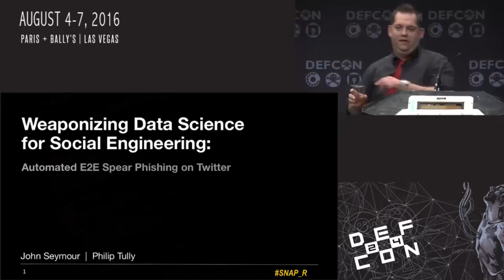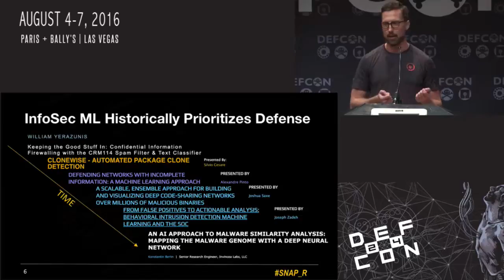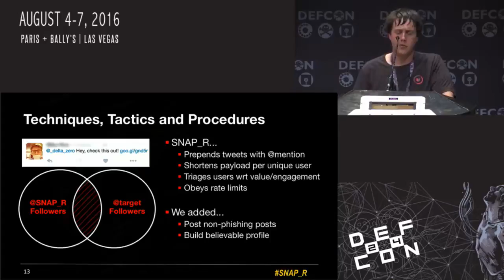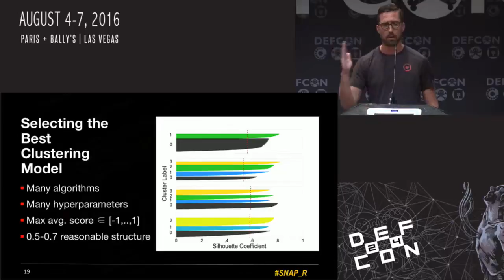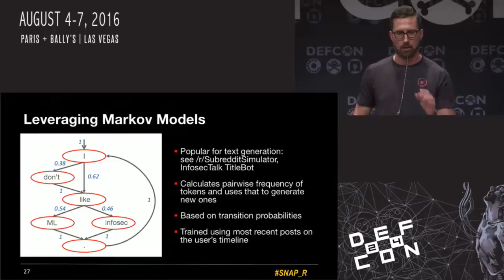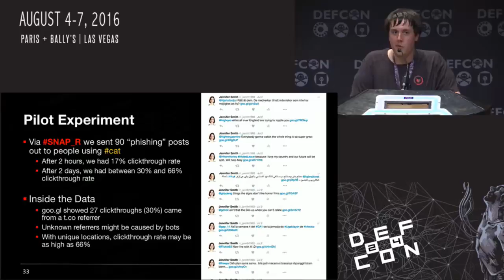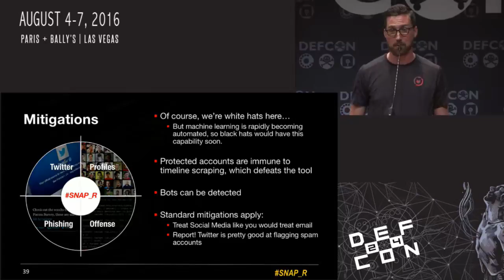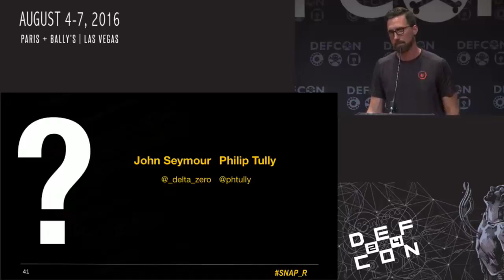DEF CON 24 - Automated E2E Spear Phishing on Twitter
Weaponizing Data Science for Social Engineering

Delta Zero (John Seymour) Data Scientist, ZeroFOX
KingPhish3r (Philip Tully) Senior Data Scientist, ZeroFOX

Historically, machine learning for information security has prioritized defense: think intrusion detection systems, malware classification and botnet traffic identification. Offense can benefit from data just as well. Social networks, especially Twitter with its access to extensive personal data, bot-friendly API, colloquial syntax and prevalence of shortened links, are the perfect venues for spreading machine-generated malicious content. We present a recurrent neural network that learns to tweet phishing posts targeting specific users. The model is trained using spear phishing pen-testing data, and in order to make a click-through more likely, it is dynamically seeded with topics extracted from timeline posts of both the target and the users they retweet or follow. We augment the model with clustering to identify high value targets based on their level of social engagement such as their number of followers and retweets, and measure success using click-rates of IP-tracked links. Taken together, these techniques enable the world's first automated end-to-end spear phishing campaign generator for Twitter.

John Seymour is a Data Scientist at ZeroFOX, Inc. by day, and Ph.D. student at University of Maryland, Baltimore County by night. He researches the intersection of machine learning and InfoSec in both roles. He's mostly interested in avoiding and helping others avoid some of the major pitfalls in machine learning, especially in dataset preparation (seriously, do people still use malware datasets from 1998?) He has spoken at both DEF CON and BSides, and aims to add BlackHat USA and SecTor to the list in the near future.

Philip Tully is a Senior Data Scientist at ZeroFOX, a social media security company based in Baltimore. He employs natural language processing and computer vision techniques in order to develop predictive models for combating threats emanating from social media. His pivot into the realm of infosec is recent, but his experience in machine learning and artificial neural networks is not. Rather than learning patterns within text and image data, his previous work focused on learning patterns of spikes in large-scale recurrently connected neural circuit models. He is an all-but-defended computer science PhD student, in the final stages of completing a joint degree at the Royal Institute of Technology (KTH) and the University of Edinburgh.